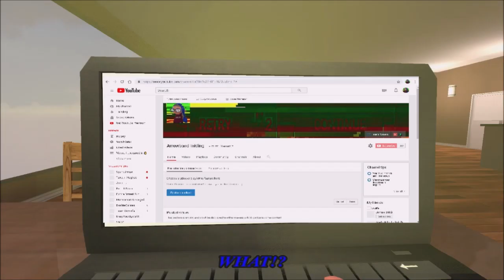[SFM Splatoon: REUPLOAD] Dank days (1100 subscribers collab!)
Collab starts today. Keep things hilarious, and have fun! ;)

Splatoon (Nintendo)
SFM (Valve)
PowerManga (TLK Games)